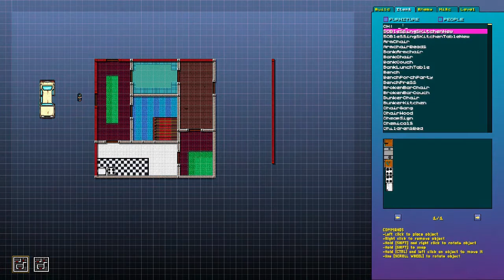Level Editing With Bobracer97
Hey fucko, sit back and relax as I ramble and stutter while designing a Hotline level